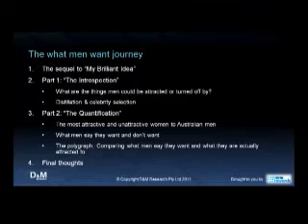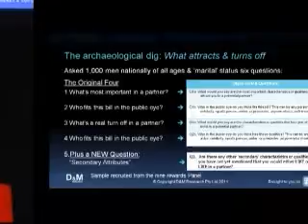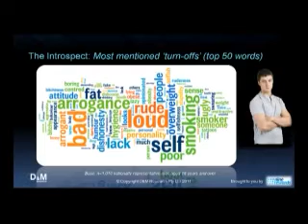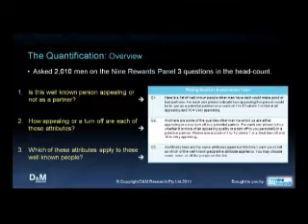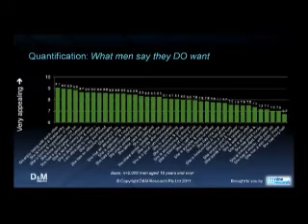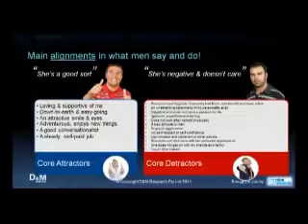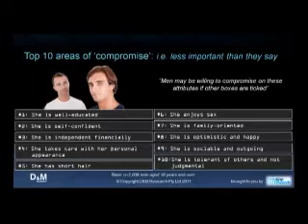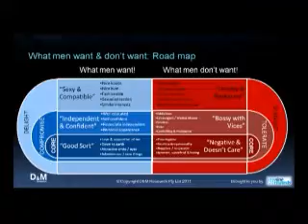"What Men Really Want From Women" - Social Research by Derek Jones, D&M Research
After the success of "What Women Really Want From Men," Derek Jones conducted his second gender attraction study this time focusing his research on what really drive men  when choosing a partner.

"What men want from women" used the proprietary method called Im-Ex and has captured a lot of media and clients' attention.

Derek Jones
Director at D&M Research
Market Research Consultants
Suite 104, 1 Erskineville Rd
2042 Newtown, NSW

D&M Research. Fuelling brilliant decisions

Derek Jones B.Sc, Hons (Psych), QPMR, Managing Director. Founder and principal of D&M, its most senior researcher and responsible for the overall planning and development of D&M.

Trained as a psychologist at the University of New South Wales, and has over 18 years experience as a research and business professional.

D&M Research is a Sydney based full service boutique agency established in 1994. We wholeheartedly believe that our reason for being is to help clients make better decisions through evidence based research.

Our style is grounded in being the boutique agency winning big agency work and in this respect we see ourselves as ‘Boutique and Unique’.  We offer high levels of personalised service with hands on seniors as your thought partners, coupled with the capacity to deliver a full service offer from brief to debrief including strategic implications.

We take a highly consultative approach to all projects spending the time to understand the business problem and the decisions that need to be made before any research is undertaken. Research is then designed to ensure that evidence can be provided to increase the odds in favour of better business decisions.

D&M is a highly awarded agency not only by industry but as a business in general. Quality is assured by having the highest possible accreditations including; QPMR, The AMSRO Trust Mark, and ISO20252.

Fuelling our offering is a mix of customised research solutions, a proven record in tracking, unique and creative proprietary solutions, along with a senior multi-disciplinary team. Testament to the quality of our research offering is the many working partnership we have with clients that span a decade or more.

Our particular strengths include brand health, driver analysis, brand image, positioning, advertising testing and tracking and segmentation.

Specialist areas include:

Advertising testing & tracking
Attitudinal research
Communication campaign evaluation
Labelling & packaging research
Monitors and tracking studies
New product development
Population penetration and incidence surveys
Pricing studies
Public opinion surveys
Segmentation studies
Usage & attitude studies

Methods include: On-line (Qualitative, Quantitative, & Communities), Telephone, Central location, Door to door, Intercept, Mail, In-depth and Focus groups delivered via our in-house researchers & analysts, and our established partnerships with leading field suppliers.